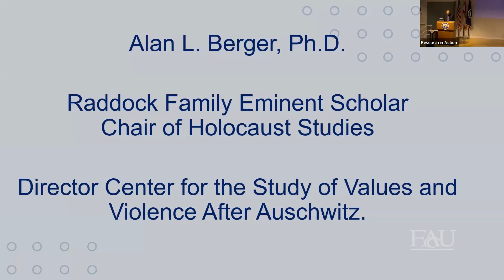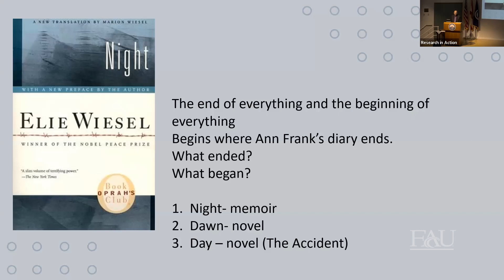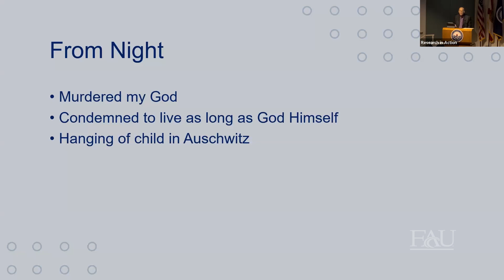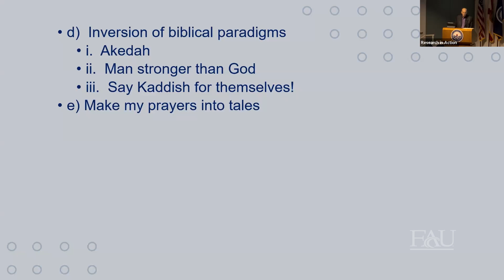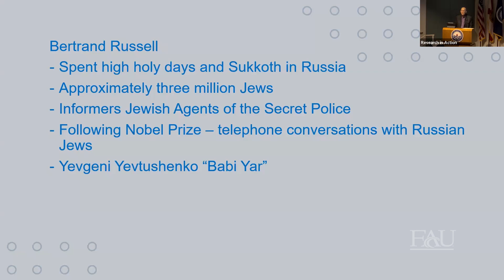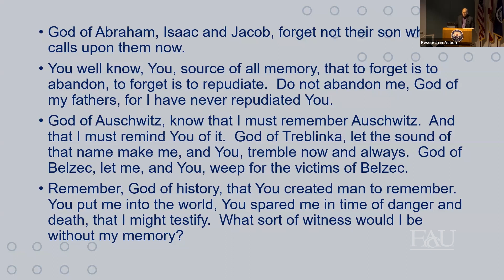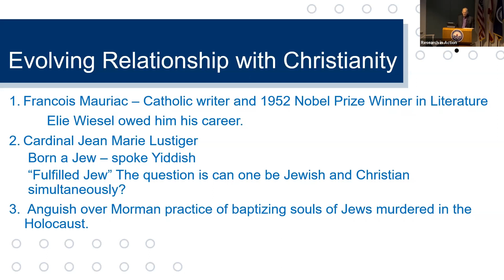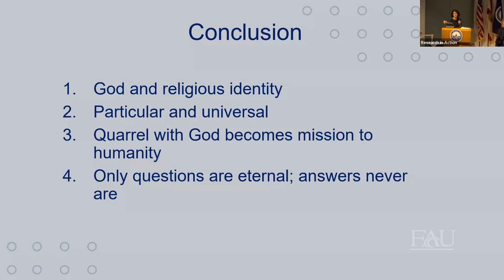Surviving the Holocaust: Between Hope and Despair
FAU’s eminent scholar Alan L. Berger, Ph.D., holds the first Holocaust chair established in Florida, impacting the region for decades with his research and teaching, and is a vital part of the future Kurt and Marilyn Wallach Holocaust and Jewish Studies Building on FAU’s Boca Raton campus. Berger serves as a judge for the Elie Wiesel Foundation for Humanity “Ethics Essay” contest open to University juniors and seniors.

Join Berger, Ph.D., as he talks about the life and experiences of Elie Wiesel, a Jewish prisoner who survived concentration camps, who he has interviewed on several occasions. Wiesel, an Romanian-born American writer, political activist and Nobel Peace Prize laureate, was named “the most important Jew in America,” by Los Angeles Times in 2003. As a founding board member of the New York Human Rights Foundation, Wiesel’s life’s work helped:
 • Condemn genocide
 • Defend human rights and embrace all repressed peoples and races
 • Establish the U.S. Holocaust Memorial Museum in Washington, D. C.